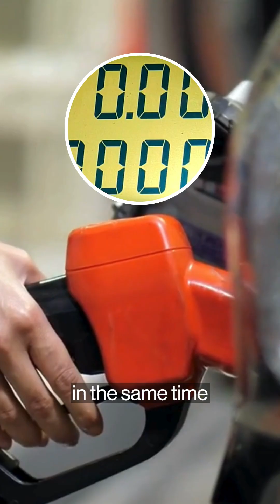BYD's New EVs Charge in Just Five Minutes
Chinese automaker BYD Co. is turning heads with claims that it’s developed an electric-vehicle platform it says will enable drivers to charge an EV in roughly the same time it takes to refuel a gasoline car.

From “more features for no more price” and “smart driving for all,” BYD can now add “charging as fast as refueling” to its marketing slogans, potentially helping it to capture more share from legacy automakers and more direct rivals like Elon Musk’s Tesla Inc.